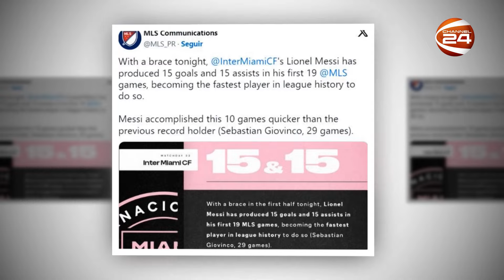২ মাস পর মাঠে ফিরে চিরচেনা মেসি | Messi Comeback Record | Channel 24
»» Office Address:
Bangladesh.